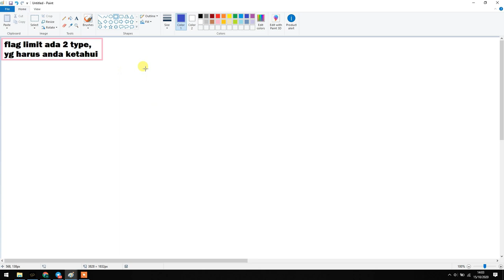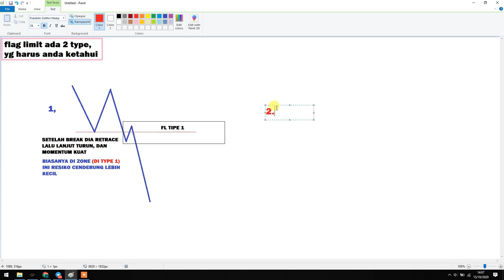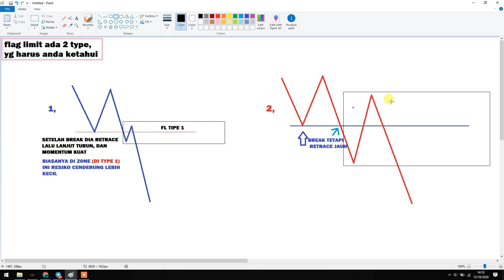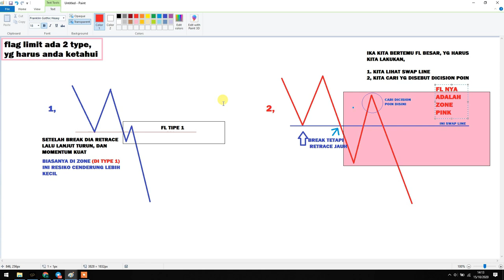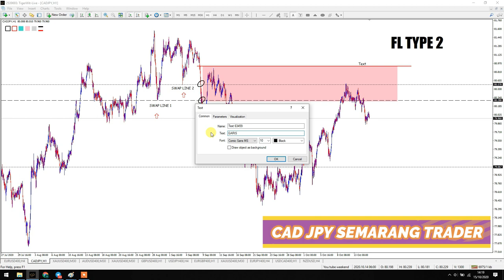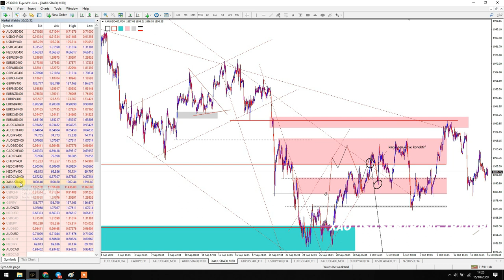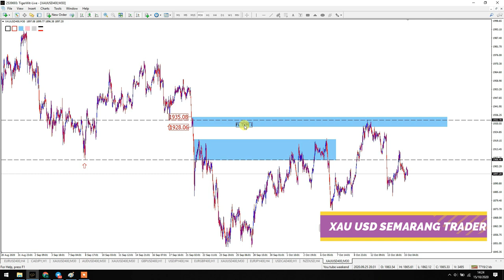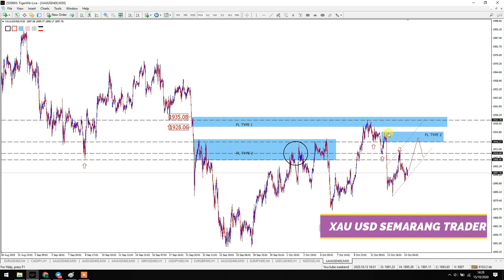FLAG LIMIT DAN 2 TIPENYA ( SUPPLY AND DEMAND ADVANCE)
# STA sedang ada promo dengan tigerwit, free signal dengan  basic SnD PA

   grub diskusi telegram ya

salam STA FAMILLY